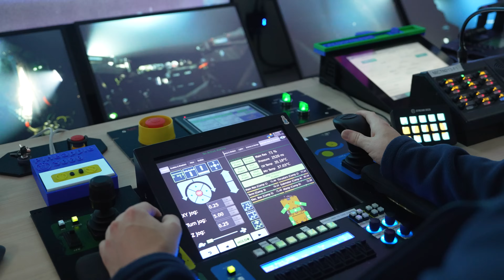A Mosaic of Life | High Seas and Seamounts of the Nazca Ridge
Since January 2024, Schmidt Ocean Institute has supported several scientific explorations, including the most recent NazcaHighSeas expedition, to study biodiversity and oceanographic conditions along the Nazca, Salas y Gómez, and Juan Fernandez Ridges. International scientists have used the technology and expertise available on the Research Vessel Falkor (too) for data collection and a scientific examination of this essential area in our global Ocean. These underwater mountains harbor remarkable biodiversity, and the data gathered during our time here will help establish the baseline scientific knowledge needed to inform conservation and protection efforts, which many experts believe is critical to the overall health of the Ocean and the planet.